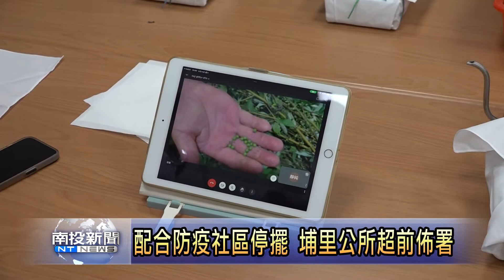埔里公所社區線上課程 南投新聞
為了因應疫情衝擊，避免社區產業行銷、福利化社區小旗艦計畫停頓，埔里鎮公所社會課結合國立暨南國際大學舉辦一場社區線上課程體驗，邀請各社區幹部透過網路視訊方式，體驗有機紅茶產業及和果子手工製作，希望未來對各項社區計畫執行有所幫助。